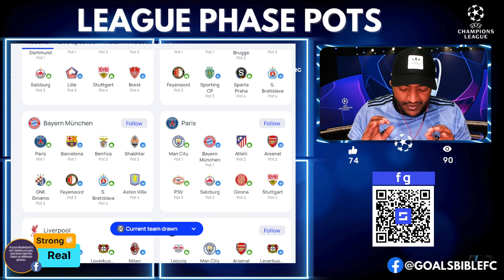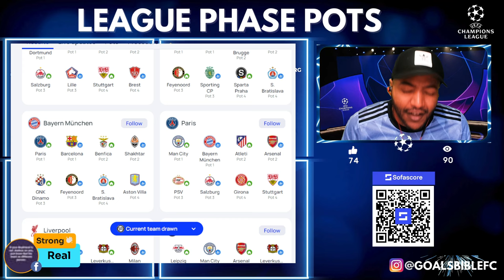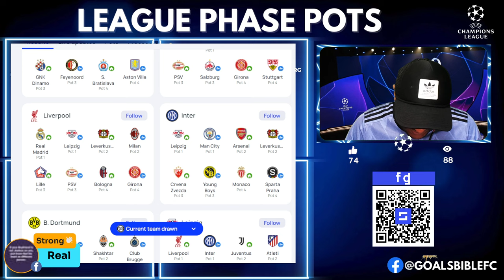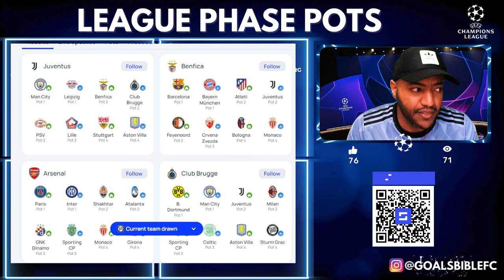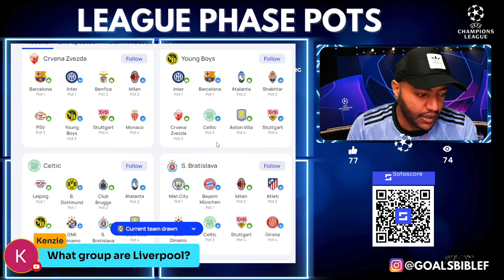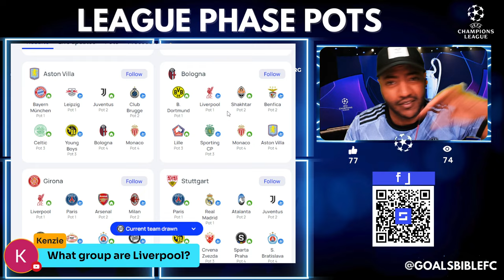🔴UEFA CHAMPIONS LEAGUE DRAW REACTION!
CL draw LIVE! Man City to visit PSG, Villa host Bayern, Liverpool vs Real! Champions League draw in full as Liverpool handed nightmare fixtures and Arsenal, Man City and Aston Villa learn fate 📱Download SofaScore, the best football app for stats, scores and more!

CHAPTERS:
00:00 INTRO
0:02  REAL MADRID
0:41 MANCHESTER CITY
1:08 BAYERN MUNCHEN
1:47 PSG
2:38 LIVERPOOL
3:05 INTER MILAN
3:44 DORTMUND
4:06 LEIPZIG
4:37 FC BARCELONA
5:15 LEVERKUSEN
5:43 ATLETICO MADRID
6:00 ATALANTA
6:15 JUVENTUS
6:36 BENFICA
6:47 ARSENAL
7:57 WILL ADVANCE TO THE NEXT ROUND?

Arsenal: PSG (h), Inter Milan (a), Shakhtar Donestsk (h), Atalanta (a), GNK Dinamo (h), Sporting CP (a), Monaco (h), Girona (a).

Aston Villa: Bayern Munich (h), RB Leipzig (a), Juventus (h), Club Brugge (a), Celtic (h), Young Boys (a), Bologna (h), Monaco (a).

Celtic: RB Leipzig (h), Borussia Dortmund (a), Club Brugge (h), Atalanta (a), Young Boys (h), GNK Dinamo (a), Solvan Bratislava (h), Aston Villa (a).

Liverpool: Real Madrid (h), RB Leipzig (a), Bayer Leverkusen (h), AC Milan (a), Lille (h), PSV (a), Bologna (h), Girona (a).

Man City: Inter Milan (h), PSG (a), Club Brugge (h), Juventus (a), Feyenoord (h), Sporting CP (a), Sparta Prague (h), Slovan Bratislava (a).

2024/25 Champions League: League phase draw pots